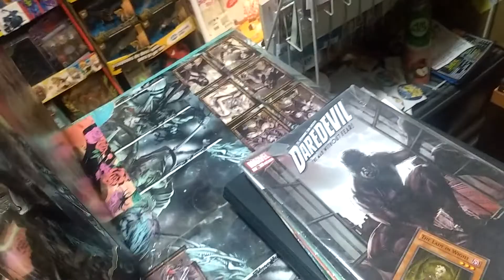El Coleccionista Inteligente, la Navidad en Agosto y las Shadow High !